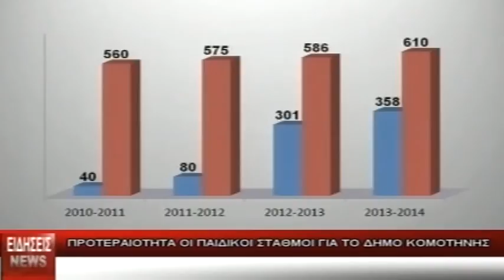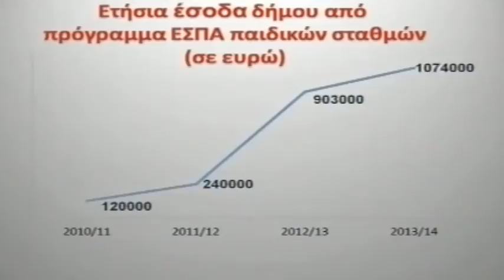ΔΕΛΤΙΟ 15 04 14 ΜΕ Β ΘΕΟΛΟΓΗ mpeg4